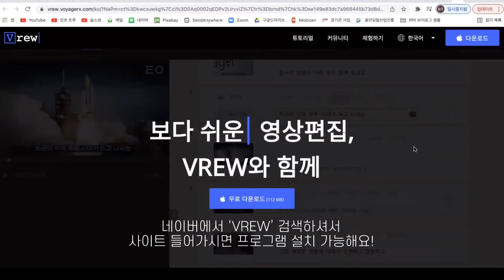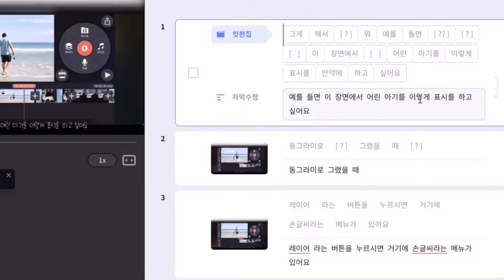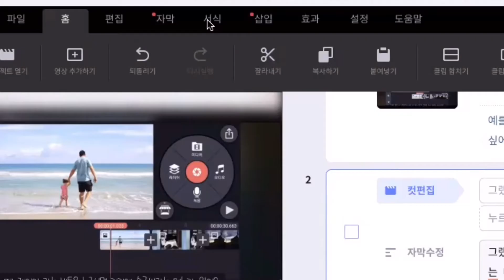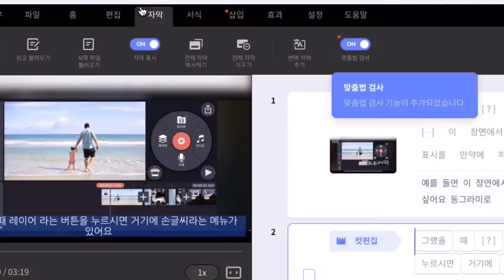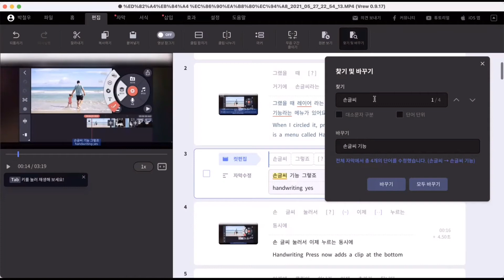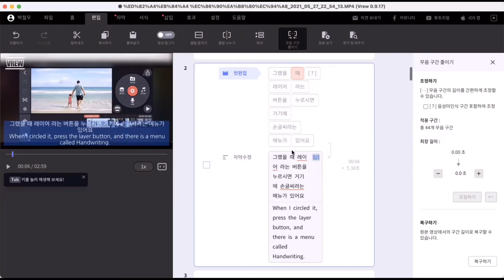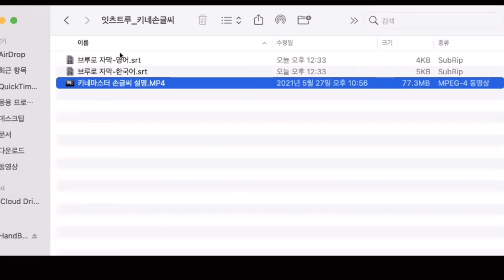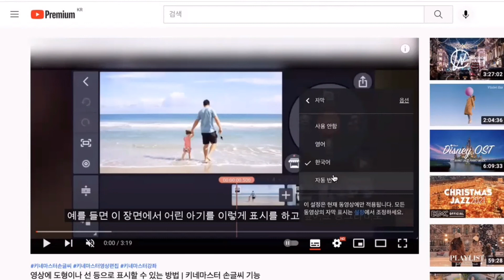VREW로 손쉽게 유튜브 CC 자막 넣으시고, 조회수 높이는 동시에 글로벌 진출 하세요!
영상에 직접 넣는 자막이 아닌 유튜브 자체 CC 자막 활용해보셨나요?
인공지능 자동자막 프로그램 VREW로 효율적으로 작업해보세요!
다양한 외국어로 번역까지 해주는 똑똑한 프로그램 VREW 애정합니다~
(VREW PC버전 설치 링크, 앱은 아이폰에만 있음)

아래 타임스탬프 기능으로 필요한 부분만 유용하게 시청하세요~
0:00 VREW 프로그램의 가치
0:13 VREW 프로그램 설치 및 무료회원가입
0:38 자막 작업할 영상 파일 불러오기
1:58 인공지능의 작업 결과 체크하고 수정하기
4:41 자막 스타일 내맘대로 꾸미기
6:40 자막을 원하는 언어로 번역해서 넣기
8:35 특정 단어만 찾아서 일괄 수정하기
9:24 무음 구간을 없애 스피디한 영상으로 만들기
11:43 VREW 로고 없애고 자막이 포함된 영상으로 저장하기
12:58 자막파일만 따로 저장하여 유튜브 자막으로 넣기

[VREW 활용 영상 샘플]
(VREW를 활용하여 자막 작업한 북트레일러 영상)
(VREW를 활용하여 한글+영어번역 자막 작업한 영상)
(VREW를 활용하여 자막 작업한 반려견 브이로그 영상)
(VREW를 활용하여 자막 작업한 제품 리뷰 영상)
(VREW PC버전 활용하여 세로영상에 직접 자막 넣는 방법)
(아이폰 VREW 앱 활용하여 세로영상에 직접 자막 넣는 방법)

[제가 직접 집필한 책으로 영상제작과 유튜브를 배워보세요]
- 제목 : 스마트폰 영상 촬영 + 편집 with 키네마스터 (10일 만에 마스터하는 나만의 유튜브 영상)
- 저자 : 박철우 (트루팍프로덕션 대표, 국내 1호 스마트프로듀서 창직, 유튜브 채널 ‘잇츠 트루’ 운영자)
- 출판사 : 길벗
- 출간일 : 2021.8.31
- 온라인 구매 링크

[틱톡으로 임팩트있게 스마트폰 영상제작을 배우고 싶다면?]